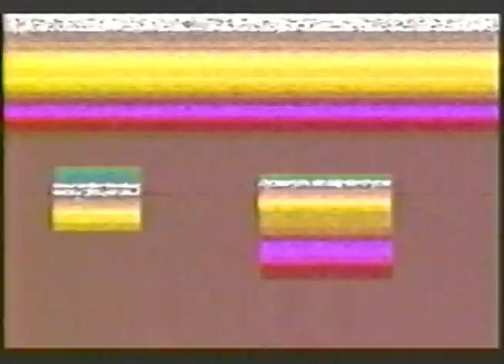Brief Light Dreams (1988 Amiga computer art)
Short version of 1987's Light Dreams, a collection of color cycling "video paintings" created by Orin Buck on the Commodore Amiga 1000 with Aegis Paint and Electronic Arts Deluxe Paint. Music by David Guidas. In the first year of owning the Amiga Orin created about 500 works using the color cycling tools of these early Amiga paint programs. The original version, Light Dreams, consisted of 120 works chosen from the 500, each playing for 1 minute for a total running time of 2 hours. In Brief Light Dreams the 120 pieces show for only 5 seconds each. Brief Light Dreams was excerpted in 1988's Computer Dreams